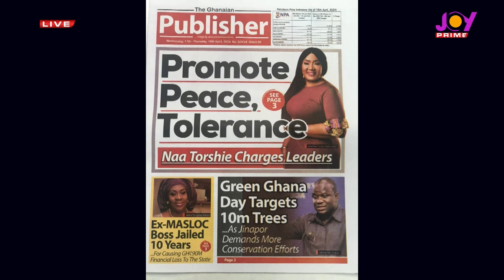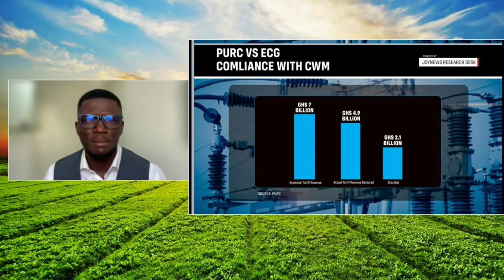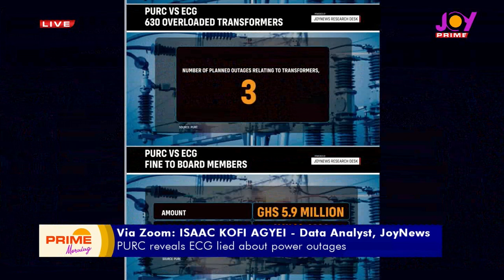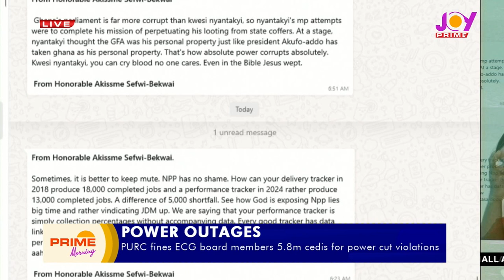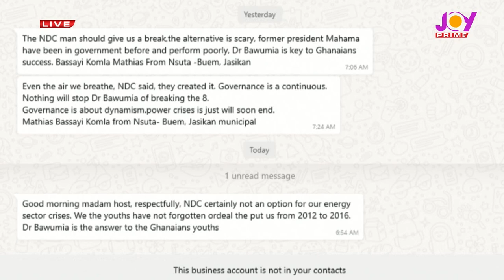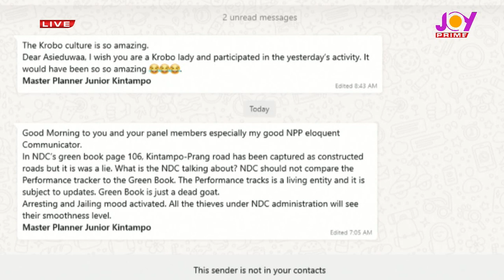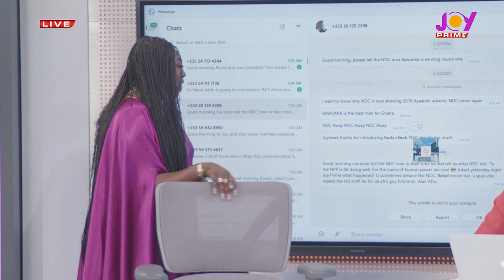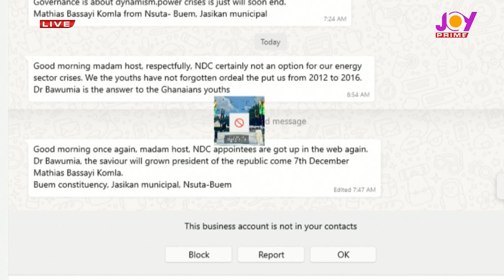News Flash- Shocking revelation as PURC reveals ECG lied about DUMSOR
Shocking revelation as PURC reveals ECG lied about power outages.

News Flash on Prime Morning is live with Roselyn Felli. Gain insights and expert analysis on today's top headlines from special guests; Adel Ibn Sheick Umar Ibrahim, Nii Aryi Opare & Kweku Quarshie.